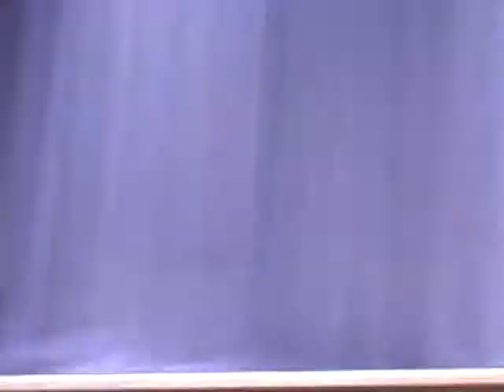Percussion, part 1 - WC Band Camp Skit Night 2010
The percussion section of the Westminster College Titan marching band performs a skit during band camp skit night: Wednesday, August 25, 2010.
They attempt a band camp version of Whose Line Is It Anyway.